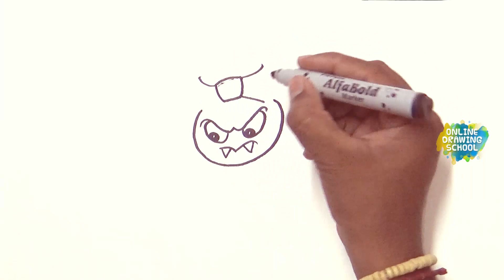how to draw draculaura pet Count Fabulous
Hi friends ! watch video my new drawing on draculaura pet Count Fabulous step by step Its time for Halloween eve, I hope you like it,share :)

Happy Halloween to you all   :D